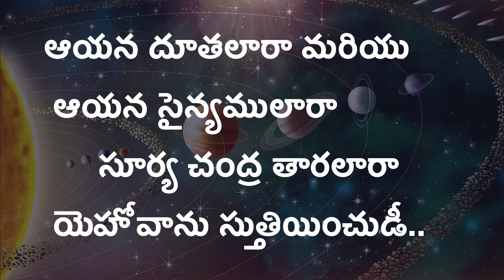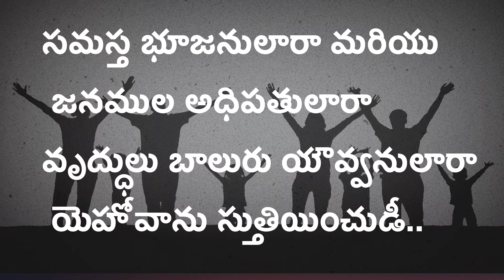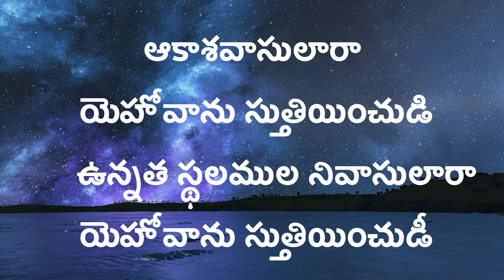Aakasha Vaasulara ఆకాశ వాసులారా | Telugu Christian Song | Beloveds Church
Beloveds Church Choir